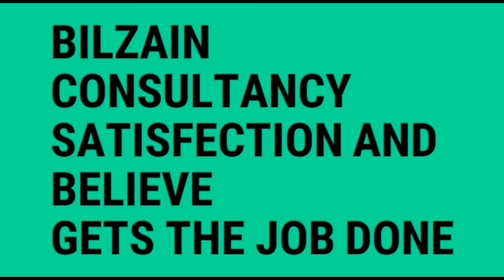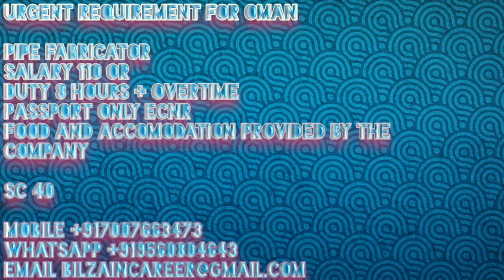Oman Pipe Fabricator Jobs For Indians 11/05/2018